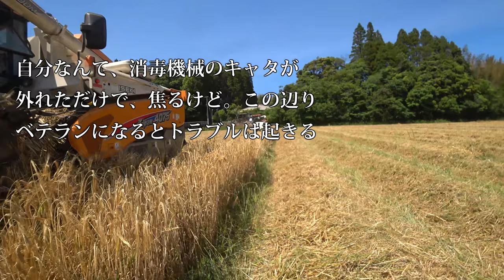【会社員実家農業手伝う】麦刈中！イセキJAPAN4075コンバインが突然の故障にクボタER467コンバインがお助け編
92歳　5万円の2条刈コンバイン稲刈り活躍・種子島中種子町大平(里さんイタルさん)R1 7 28